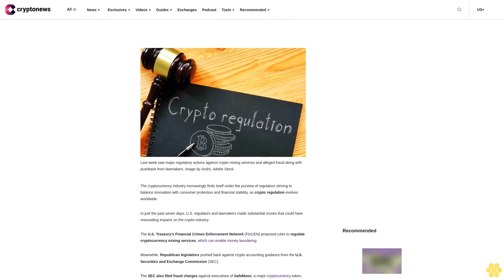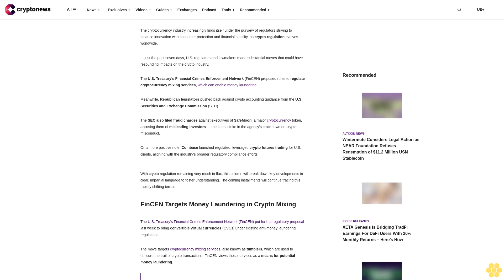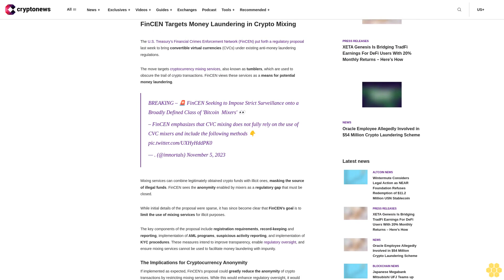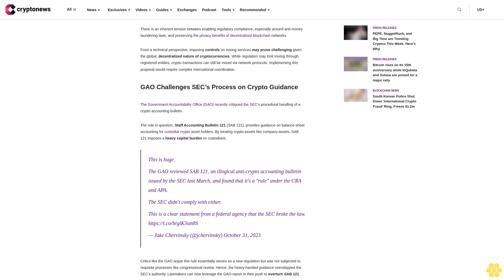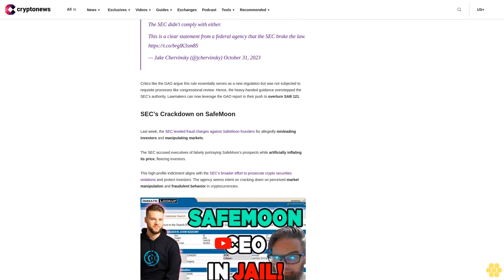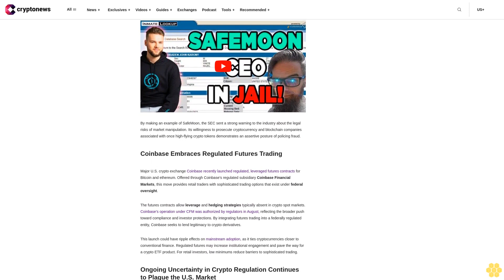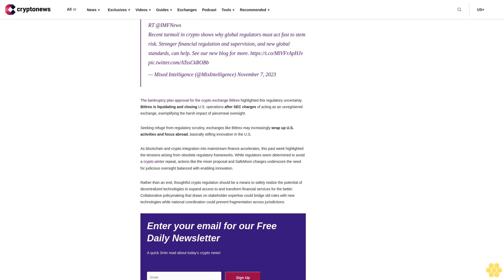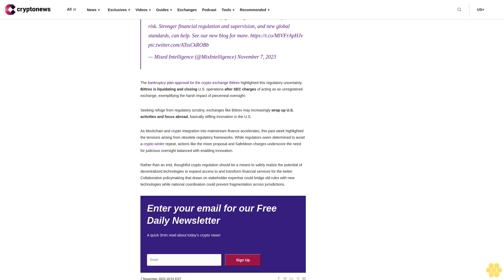Crypto Regulation News Weekly Digest: SafeMoon Executive Charges and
The cryptocurrency industry increasingly finds itself under the purview of regulators striving to balance innovation with consumer protection and financial stability, as crypto regulation evolves worldwide.

In just the past seven days, U.S. regulators and lawmakers made substantial moves that could have resounding impacts on the crypto industry.

The U.S. Treasury’s Financial Crimes Enforcement Network (FinCEN) proposed rules to regulate cryptocurrency mixing services, which can enable money laundering.

Meanwhile, Republican legislators pushed back against crypto accounting guidance from the U.S. Securities and Exchange Commission (SEC).

The SEC also filed fraud charges against executives of SafeMoon, a major cryptocurrency token, accusing them of misleading investors — the latest strike in the agency’s crackdown on crypto misconduct.

On a more positive note, Coinbase launched regulated, leveraged crypto futures trading for U.S. clients, aligning with the industry’s broader regulatory compliance efforts.

With crypto regulation remaining very much in flux, this column will break down key developments in clear, impartial language to foster understanding. The coming installments will continue tracing this rapidly shifting terrain.

FinCEN Targets Money Laundering in Crypto Mixing.

The U.S. Treasury’s Financial Crimes Enforcement Network (FinCEN) put forth a regulatory proposal last week to bring convertible virtual currencies (CVCs) under existing anti-money laundering regulations.

The move targets cryptocurrency mixing services, also known as tumblers, which are used to obscure the trail of crypto transactions. FinCEN views these services as a means for potential money laundering.

BREAKING – 🚨 FinCEN Seeking to Impose Strict Surveillance onto a Broadly Defined Class of 'Bitcoin  Mixers' 👀
– FinCEN emphasizes that CVC mixing does not fully rely on the use of CVC mixers and include the following methods 👇
— . (@imnortals) November 5, 2023

Mixing services can combine legitimately obtained crypto funds with illicit ones, masking the source of illegal funds. FinCEN sees the anonymity enabled by mixers as a regulatory gap that must be closed.

While initial details of the proposal were sparse, it has since become clear that FinCEN’s goal is to limit the use of mixing services for illicit purposes.

The key components of the proposal include registration requirements, record-keeping and reporting, implementation of AML programs, suspicious activity reporting, and implementation of KYC procedures. These measures intend to improve transparency, enable regulatory oversight, and ensure mixing services cannot be used to facilitate money laundering with impunity.

The Implications for Cryptocurrency Anonymity.

If implemented as expected, FinCEN’s proposal could greatly reduce the anonymity of crypto transactions by restricting mixing services. While this would enhance regulatory oversight, it would also likely infringe on user privacy.

There is an inherent tension between enabling regulatory compliance, especially around anti-money laundering laws, and preserving the privacy benefits of decentralized blockchain networks.

From a technical perspective, imposing controls on mixing services may prove challenging given the global, decentralized nature of cryptocurrencies. While regulation may limit mixing...

This information is what was found publicly on the internet. This information could’ve been doctored or misrepresented by the internet. All information is meant for public awareness and is public domain. This information is